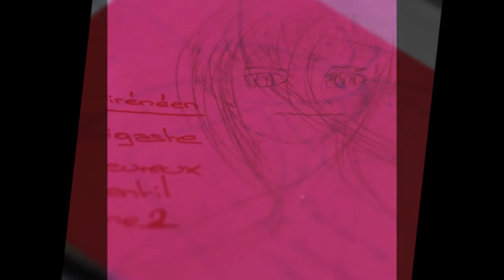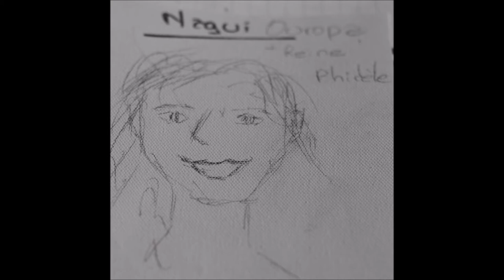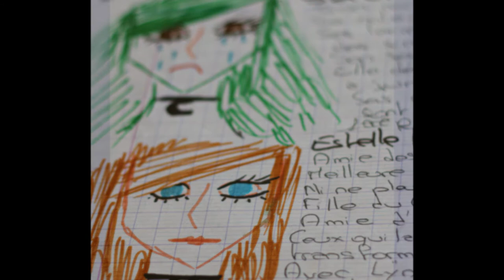Secrets d'Emulgrie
Conte et dessins : Stéphanie Pinchon
ladybullestudio.fr